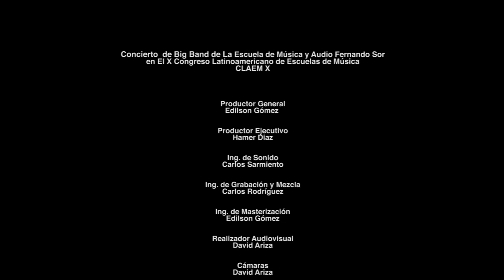Big Band Fernando Sor Mr Zoot Suit